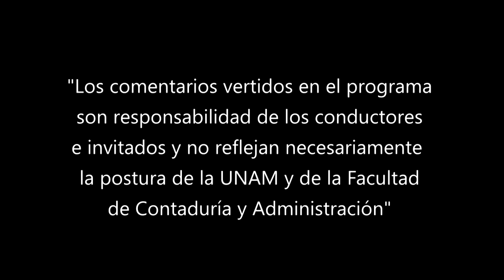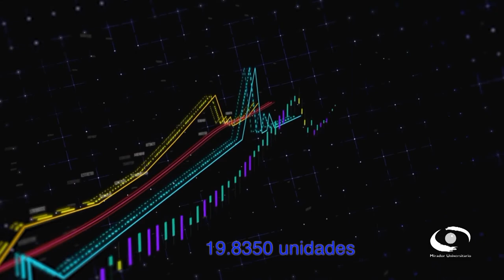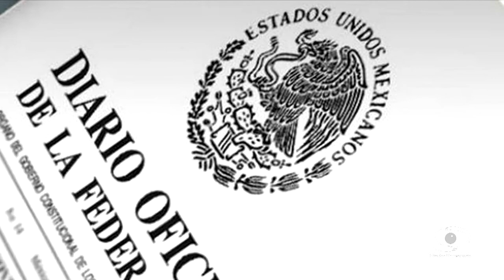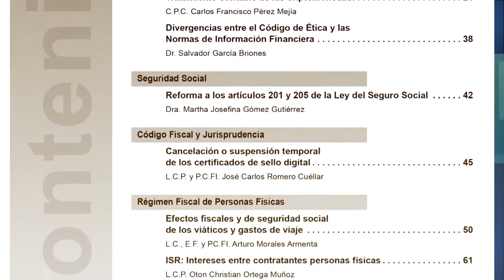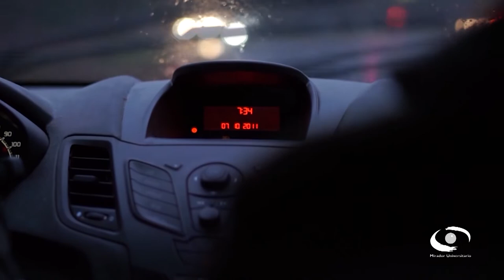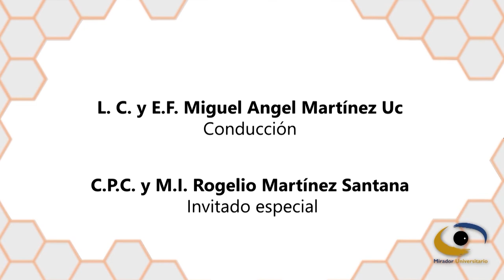Carta Porte | 18 MAY 22 | Consultorio Fiscal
Les presentamos el programa "Carta Porte" de la serie: "Consultorio Fiscal" en coproducción con la Facultad de Contaduría y Administración transmitido en 2022

En este programa los expertos explican qué es la factura electrónica con complemento Carta Porte que entró en vigor el 1 de enero de 2022. Dicho documento debe ser expedido por las personas físicas y morales que transporten bienes y/o mercancías en territorio nacional.

Explican que dicho documento fiscal digital lo emite el intermediario o agente de transporte, que preste servicios de logística para el traslado de los bienes y/o mercancías, o tenga mandato para actuar por cuenta del cliente, debe emitir una factura electrónica de tipo traslado con complemento Carta Porte cuando el traslado lo realice por medios propios para amparar el traslado de mercancías en territorio nacional.

Transmisión: 18 de Mayo 2022 por Canal 22.1 | 01 de Agosto 2022 por TVUNAM

Conducción: L. C. y E.F. Miguel Angel Martínez Uc
Invitados: Mtro. Rogelio Martínez Santana
Coordinación académica: Dr. José Ricardo Méndez Cruz
Productora de Fiscal.con:  Miriam Alejandra Jiménez García
Diseño gráfico:  L.C.C. Eduardo Peña Hernández
Audio y musicalización: Netzahualcoyotl Jara Vega
Realización: Nancy Audelo Mendoza
Idioma: Español
País: México